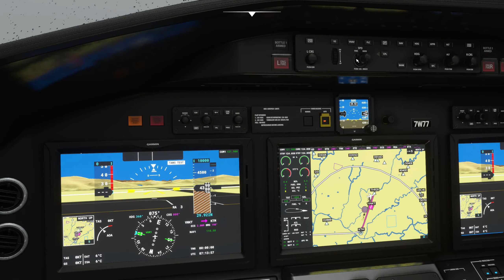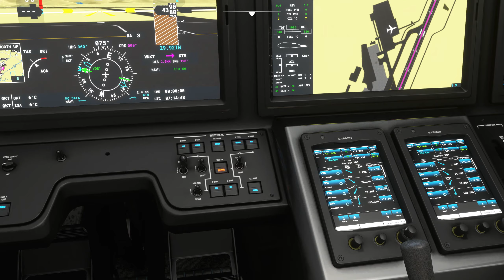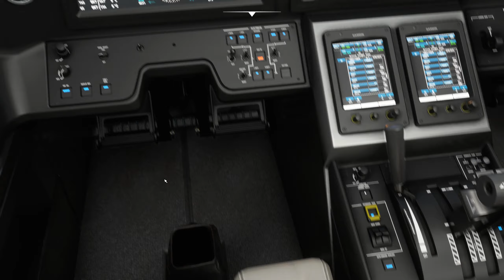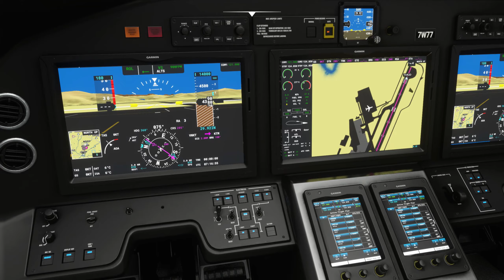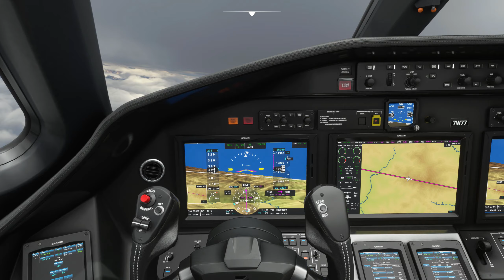MSFS:"FLUGTAG Airlines" | Kathmandu "Tribhuvan" - Paro "Dzongkha". Cessna Citation Longitude.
"Tribhuvan" Kathmandu International Airport VNKT. SID: IGRI1A.
"Dzongkha" Paro International Airport VQPR. STAR: SUBSU1, APPR: RNAV 33-Y in LNAV mode without Vertical Guidance, DA: 10700.
Cessna can do a straight descent on the final approach using air brakes, but I opted a more convenient slalom.